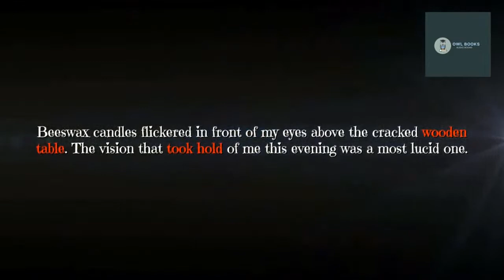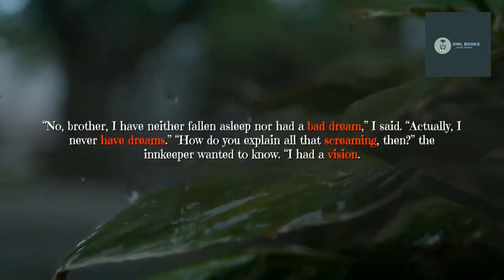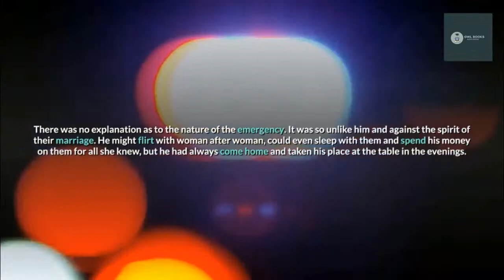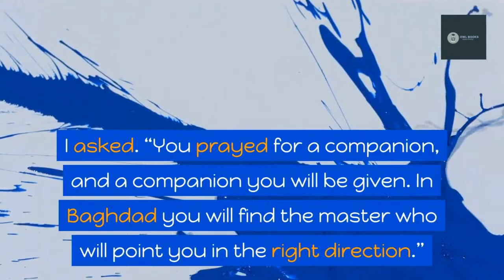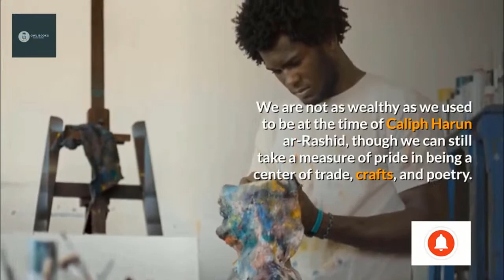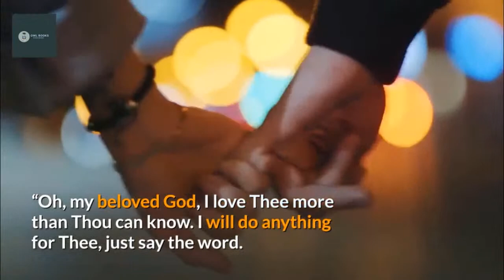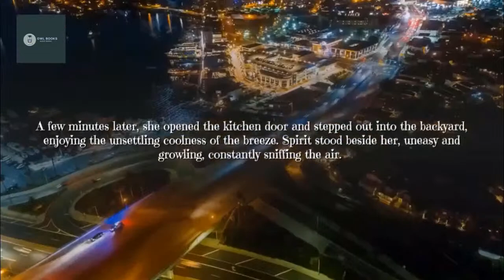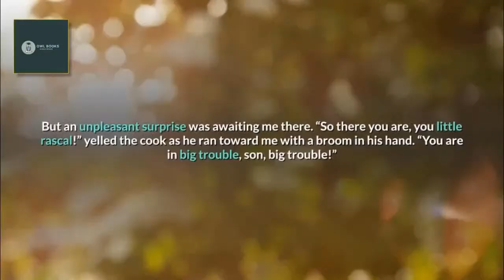Forty Rules Of love by Elif Shafak-Full audio book in English-Shams Tabrizi and Molana Rumi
Other audiobooks